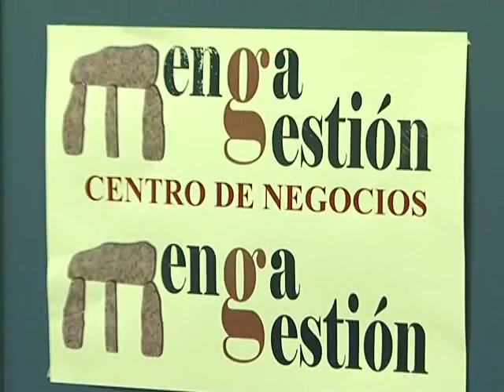Jornadas sobre la ley de Emprendedores en AJE Antequera